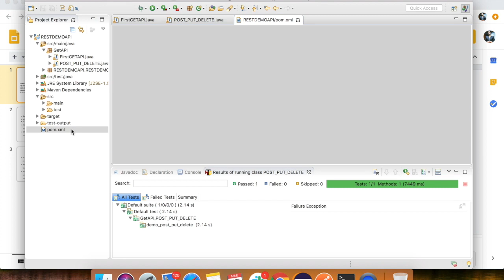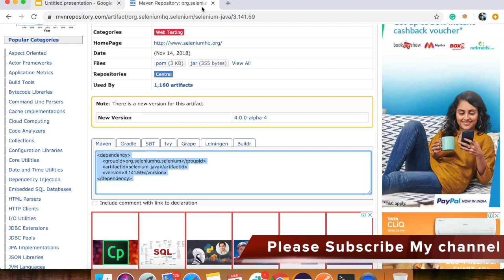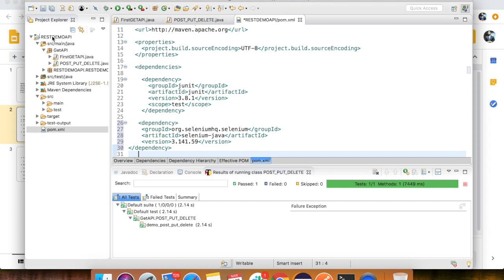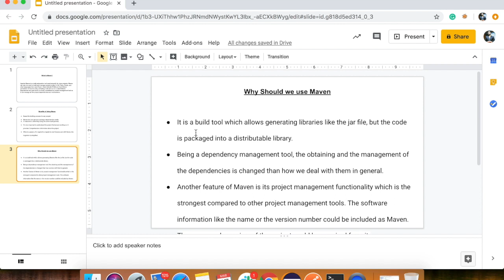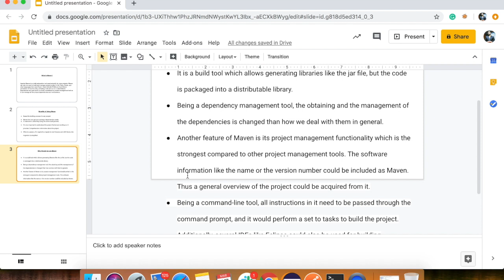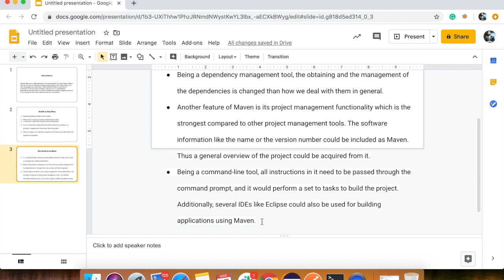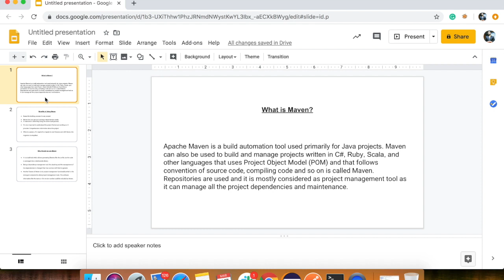Introduction to Maven | Theory | why we are using maven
In this video, I have tried to explain to you what is Maven and it's advantages over other projects and why should we use them.

Topics Covered in this video are:

1) What is Maven?
2) Advantages of using Maven?
3) Why should we use Maven?

Keep learning,

Praveen Prakash